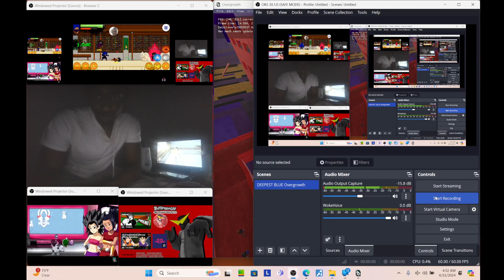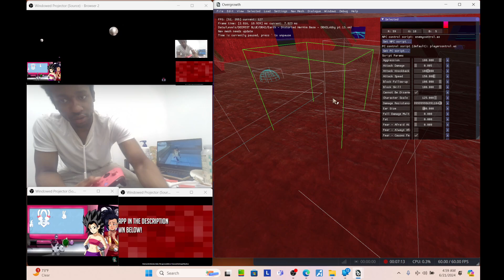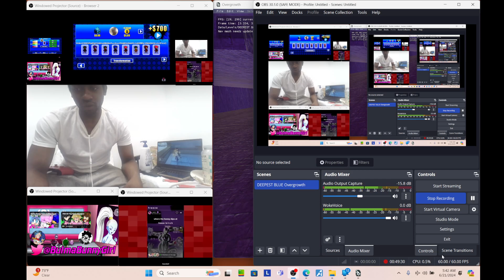OverLevel: DB-1 1000 and 25 Woke run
Terra and Woke Over Load Trained Their Hands Until Their Blocking Instinct Went Up Intensely. They Also Gained A Even REALER Sense of not being thrown as their feet under go official solidity The Only Woke With a opposite IAT Controller Had This To Give The babies he Used New More Advanced Weaves And The Energy Fee and Angles  Required To Break Through The Block Of These Woke And Terras Self Determined And IAT Controllers.